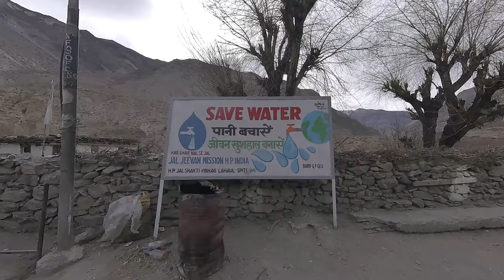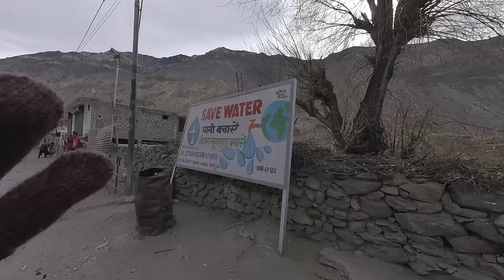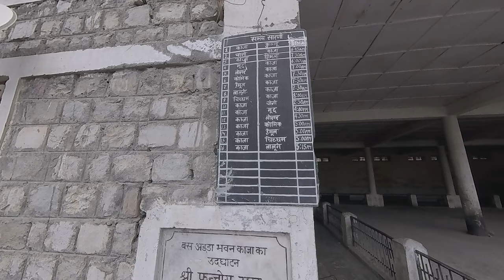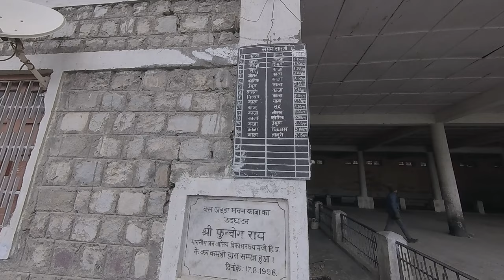ലോകത്തിലെ ഏറ്റവും അപകടം പിടിച്ച വഴിയിലൂടെ| winter spitivalley expedition part-2 | how to reach spiti